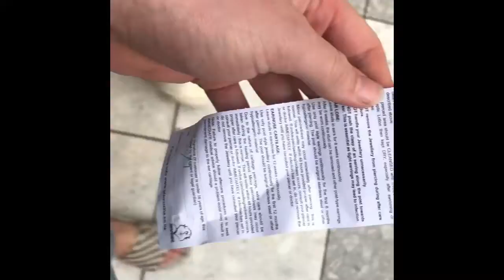Vlog | Shopping | Ears Paired | New Shoes And Cloths